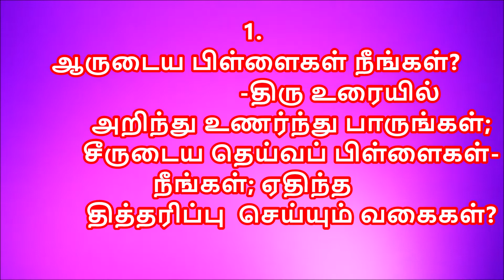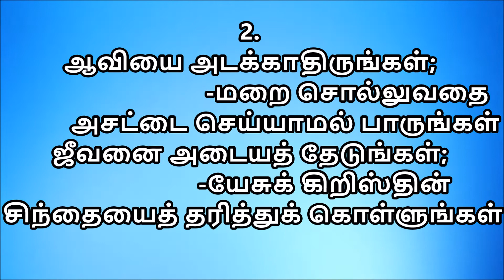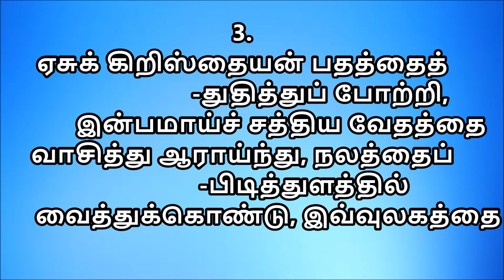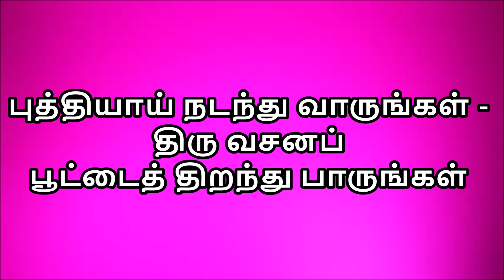222 புத்தியாய் நடந்து வாருங்கள்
LYRICS PUTHIYAAI NADANDHU VAARUNGAL